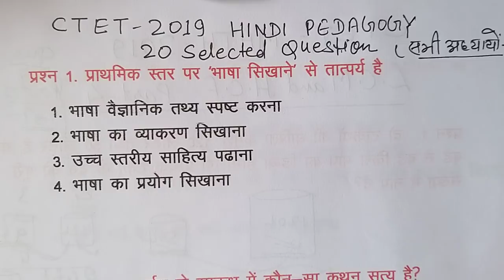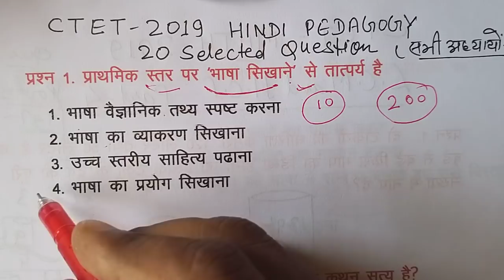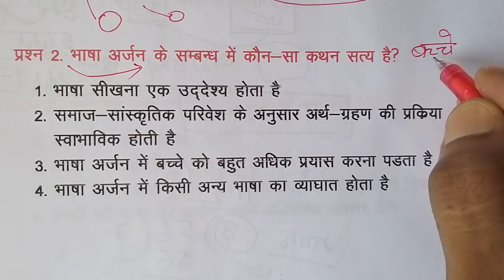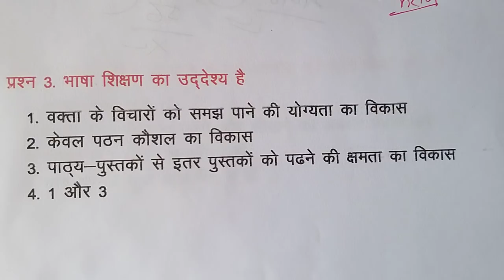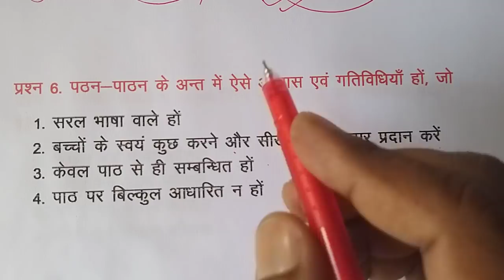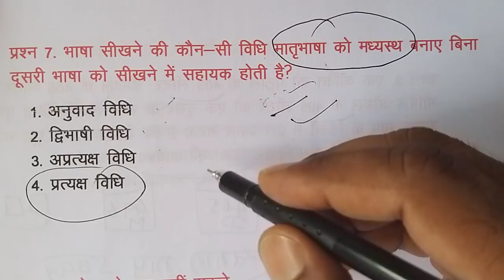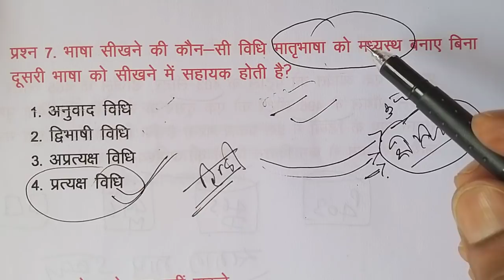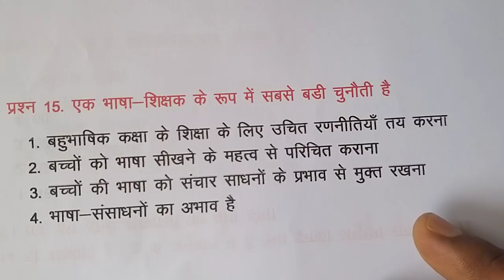CTET Hindi pedagogy 2019 के महत्वपूर्ण प्रश्न जो अधिकांश बार आएं हैं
CTET HINDI PEDAGOGY 2019 । Ctet hindi important question ।